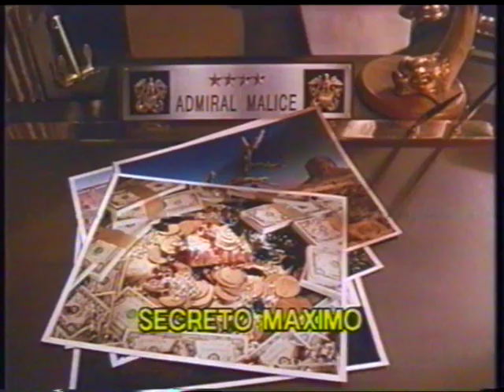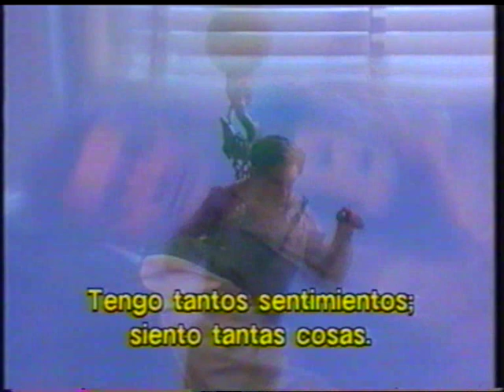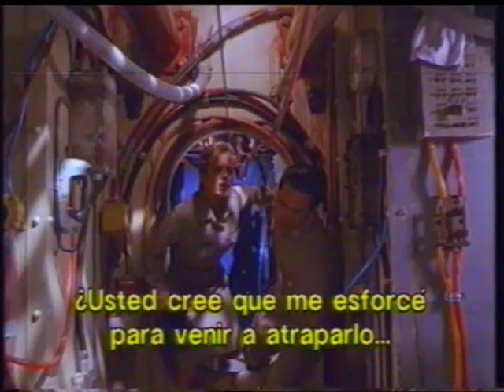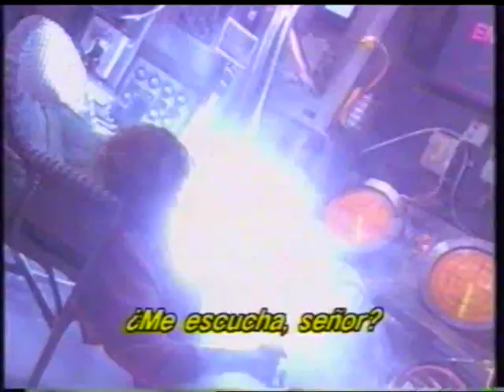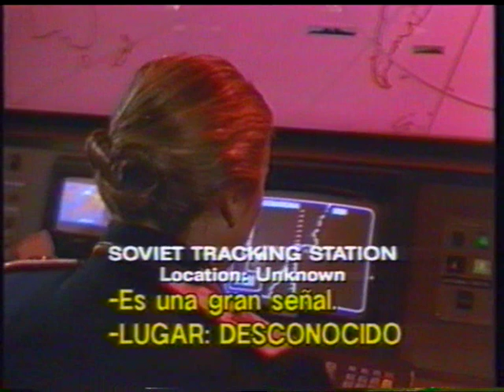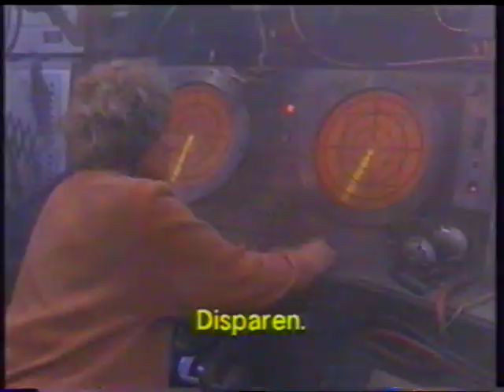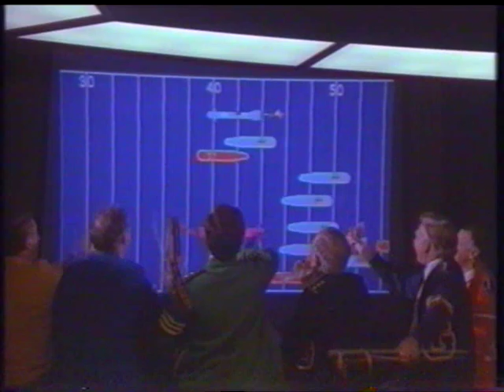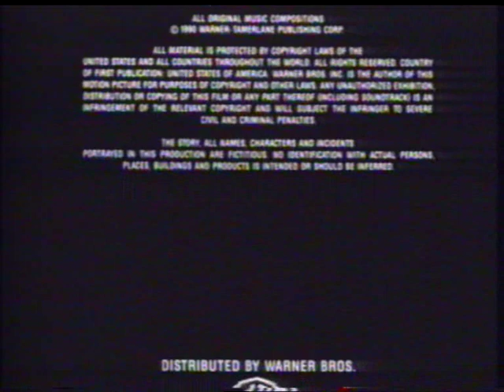La caza al Noviembre Rosa (Going Under) 1990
Una tripulación de un submarino de los EEUU en una misión secreta que se espera que falle contra el gran submarino soviético noviembre rosa. Gran sátira con delirante humor al estilo Locademia de policía, pero en el océano.

Elenco:
Bill Pullman como Biff Banner
Wendy Schaal como Jan Michaels
Chris Demetral como Apple
Tyrone Granderson Jones como Quizby
Dennis Redfield como Turbo
Lou Richards como Skiff
Ernie Sabella como The Mole
Elmarie Wendel como Sonar
Ned Beatty como Admiral Malice
Robert Vaughn como Wedgewood
Roddy McDowall como Secretary Neighbor